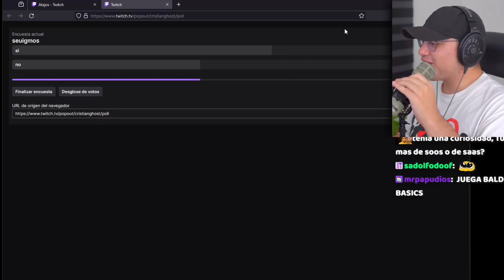...Y ESO CON QUE SE COME? XDDD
cristianghost cynthia,
cristianghost clips,
cristianghost llora,
cristianghost bob esponja,
cristianghost xam,
cristianghost screamer,
cristianghost llorando,
cristianghost girando,
cristianghost apuesta,
cristianghost aliexpress,
cristianghost altura,
cristianghost autista,
cristianghost anuncios,
cristianghost ayayay,
cristianghost baneado,
cristianghost baneado,
cristianghost bailando,
cristianghost bts,
cristianghost bob,
cristianghost beso a su hermana,
cristianghost bromas,
cristianghost circulation,
cristianghost cuphead,
cristianghost cancion,
cristianghost chupalo,
cristianghost chad,
cristianghost cynthia cara,
cristianghost c,
cristianghost desbaneando,
cristianghost directo,
cristianghost discord,
cristianghost donacion,
cristianghost esquizofrenia,
cristianghost edad,
cristianghost en ilonka,
cristianghost enojado,
cristianghost edit,
cristianghost epico,
cristianghost fnf,
cristianghost fuera de contexto,
cristianghost funado,
cristianghost funa,
cristianghost fortnite,
cristianghost fnaf,
cristianghost furro,
cristianghost gta,
cristianghost gta san andreas,
cristianghost gallito,
cristianghost gime,
cristianghost hackeado,
cristianghost homero,
cristianghost homofobico,
cristianghost remix,
cristianghost me mide 16 5,
cristianghost memes,
cristianghost outro,
cristianghost onichan,
cristianghost outlast,
cristianghost osu,
cristianghost omegle,
cristianghost opening evangelion,
cristianghost pvz,
cristianghost put,
cristianghost plantas vs zombies,
cristianghost palindromo,
cristianghost pecky,
cristianghost podcast,
cristianghost se cae,
cristianghost saikomic,
cristianghost stream,
cristianghost se asusta,
cristianghost suwie,
cristianghost susto,
cristianghost se enoja,
cristianghostxdyalntero, cristianghostviñadelmar, viñadelmarcristianghost, viñadelmar, viña,